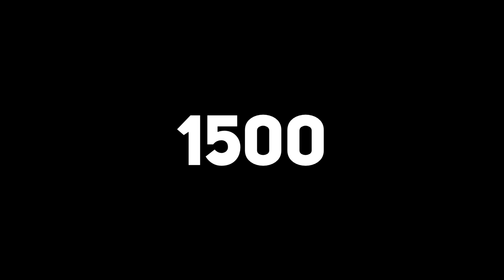FIFA 22 КАРЬЕРА ЗА ИГРОКА ★ |#13| - ДЕВИС ВРЫВАЕТСЯ В ЧЕМПИОНАТ ФРАНЦИИ